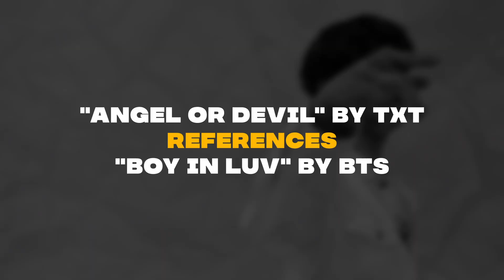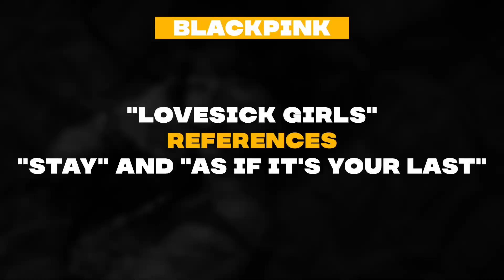kpop artists referencing other songs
FAQ
what do you use for edit?
i use davinci resolve

what's the intro/outro song?
intro: snake by medusa (girls planet 999)
outro: conversation by twice